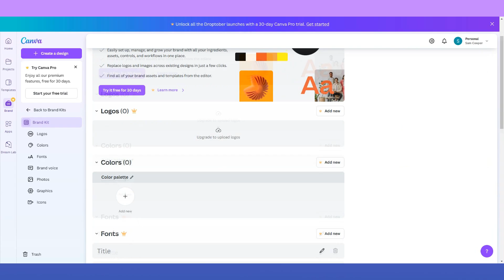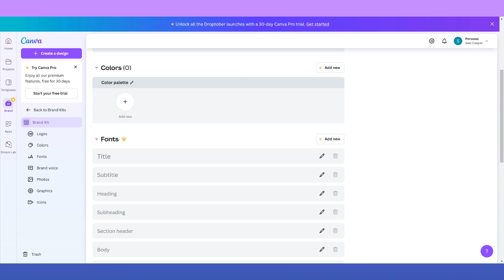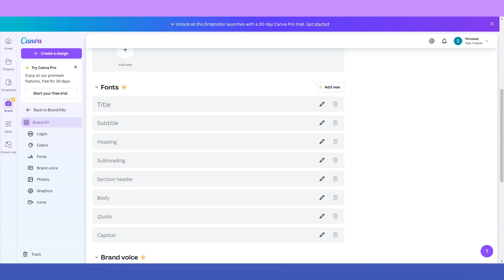Como Agregar Una Fuente en Canva (2025)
Aquí tienes una guía sobre Como Agregar Una Fuente en Canva.